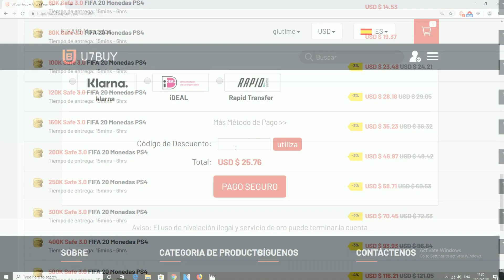FIFA 20 - La Noche De Brujas Con El Delay Y Alemanes !! Espectacular Resultado Y Defensa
►TIROS LIBRES En Fifa 20 TUTORIAL Efectos - FIFA 20 Tiro Libre Chetado Mejor Disparo Free Kicks

► FIFA 20 Como Tirar Penaltis En FIFA 20 TUTORIAL - Como Parar Todos Los Penaltis TUTORIAL 100%

► FIFA 20 Controles Secretos Que No Conoces - Pases Nuevos Secretos Trucos FIFA 20 Como Atacar Mejor

► FIFA 19 Mejor Fut Champions 30 - 0 ? TOP 100 ?  Vs PRO PLAYER El Mejor Partido De La Historia

► FIFA 19 - Mi Mejor FUT CHAMPIONS En La Historia - 30 0 ? TOP 100 ? Mejor Rendimiento Y Un Sueño